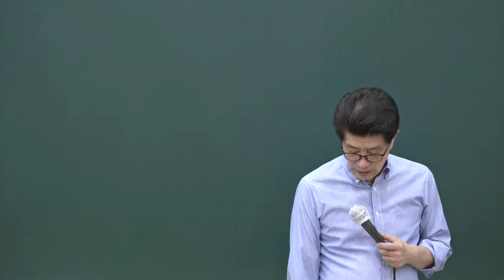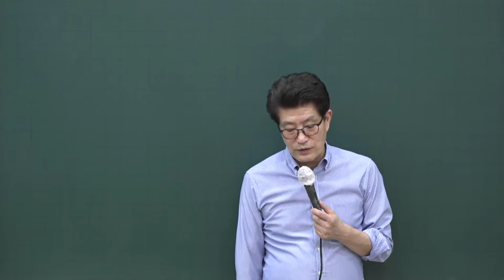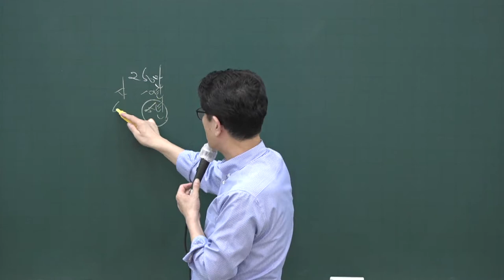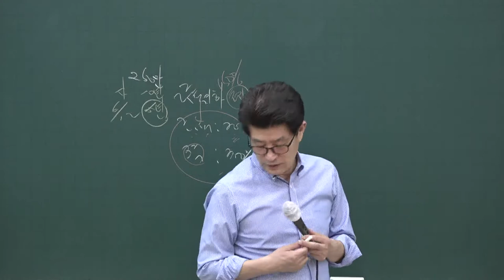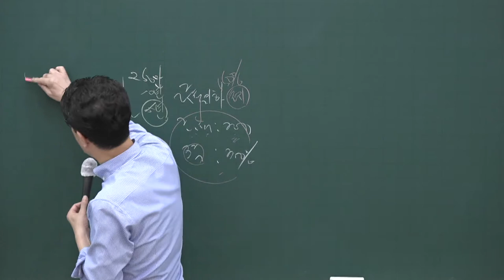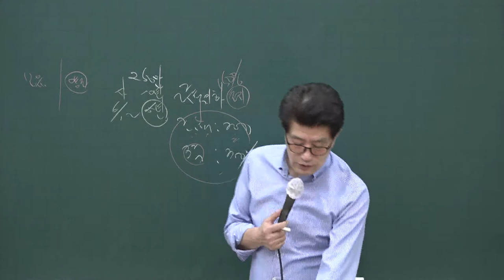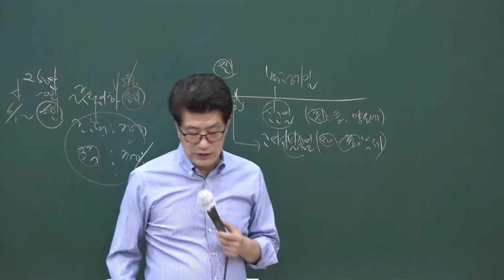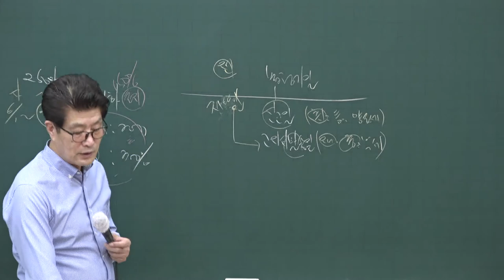[공전무] 2020년 공인중개사 부동산세법 테마특강과정 9-6